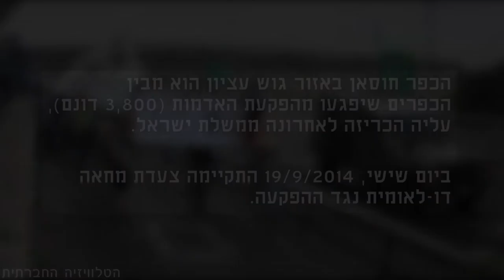בחוסאן - מתנגדים להפקעת האדמות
הכפר חוסאן באזור גוש עציון, הוא מבין הכפרים שיפגעו מהפקעת האדמות (3,800 דונם), עליה הכריזה לאחרונה ממשלת ישראל. ביום שישי, 19/9/2014, התקיימה צעדת מחאה דו-לאומית שארגנו "לוחמים לשלום", נגד ההפקעה.